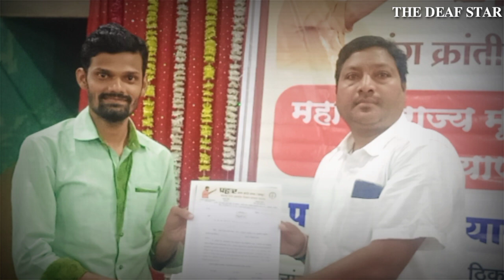17 जुलै || पुणे प्रहार अंपग क्रांती संस्था संलग्न महाराष्ट् राज्य ..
I am name - Mujahid Bhai Deaf
Mobile-78210_____